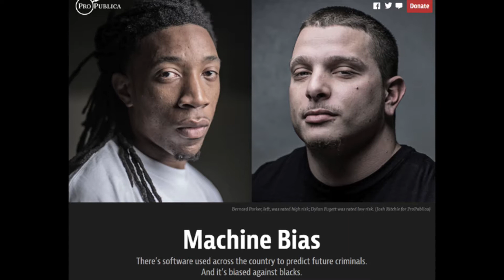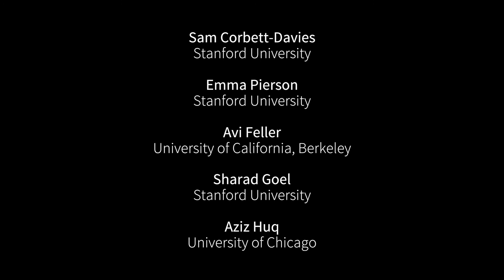Algorithmic decision making and the cost of fairness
Summary of "Algorithmic decision making and the cost of fairness", by Sam Corbett-Davies, Emma Pierson, Avi Feller, Sharad Goel, and Aziz Huq. In Proceedings of the 23rd Conference on Knowledge Discovery and Data Mining (KDD 2017).